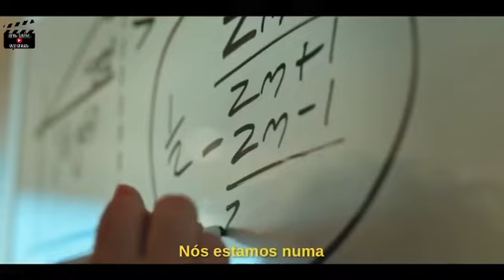Trailer de Série 33: Fortuna: 2ª temporada / Maya Rudolph / Apple TV+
Trailer de Série 33: Fortuna: 2ª temporada / Apple TV+

Plataforma: Apple TV+

Elenco:
Maya Rudolph como Molly Novak
Michaela Jaé Rodriguez como Sofia Salinas
Joel Kim Booster como Nicholas
Ron Funches como Howard
Nat Faxon como Arthur
Adam Scott como John Novak
Meagen Fay como Rhonda
Stephanie Styles como Ainsley
Olivier Martinez como Jean-Pierre

Salve, curta, comente, compartilhe e assista aos outros e videos aqui no YouTube e no Tiktok. Qual tua cena preferida em novelas, filmes ou séries? Qual cena te representa?